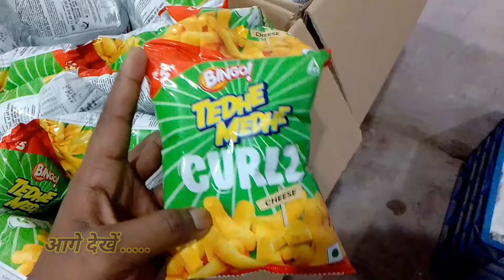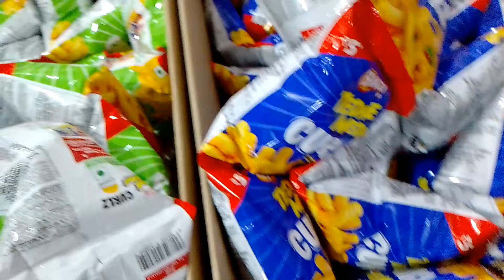Bingo tedhe medhe curlz wholesale price || Bingo tedhe medhe namkeen wholesale price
dukaanwala YouTube channel में आपका स्वागत है दोस्तों मैं बनिया आज इस वीडियो में बात करने बाला हूं कि आख़िर bingo tedhe medhe curlz की होलसेल रेट और रिटेल मार्जिन कितनी है।।